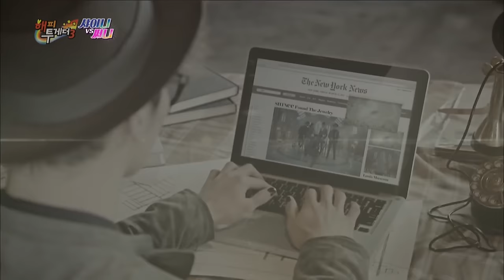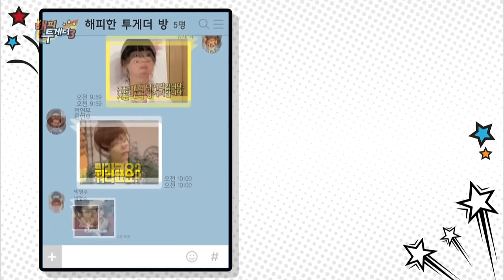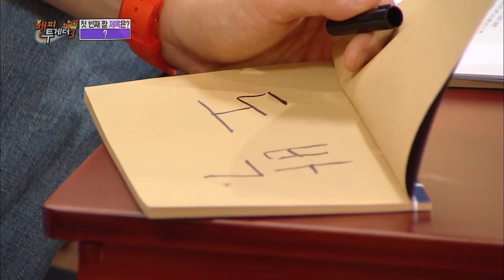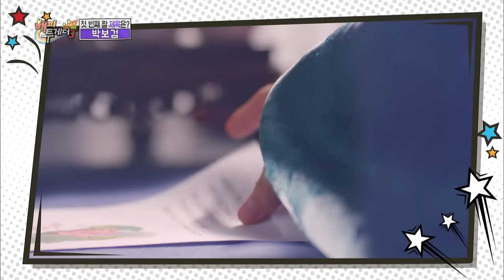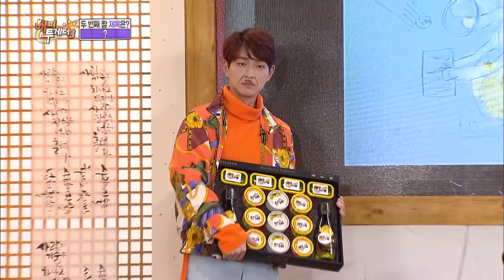Happy Together - SHINee vs Sunny [ENG/2016.10.27]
- Ep.470 : The Jun-Park War continues with the popular idol group, SHINee and two comediennes, Lee Gookju and Kim Jimin. Together with the hosts they reveal secrets about each other regarding relationships and the business in the entertainment industry. The webtoon artist Kian84 stars in the new segment, “One Meme is Worth a Thousand Words,” in which he draws pictures for the guests. They are asked to guess what the pictures are referring to.